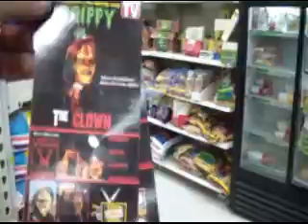TRIPPY at Wal-MART